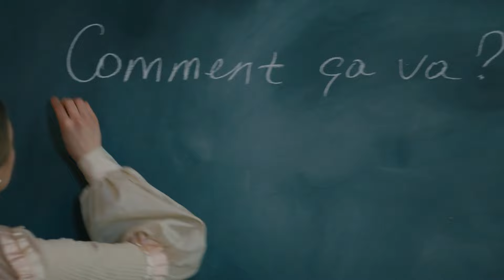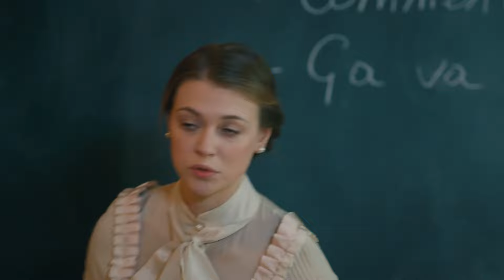Aşk Devri Bitti💔 - Kalbimin Sultanı 8. Bölüm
Sultan Mahmud, Anna ve nişanlısını evlendirme kararı aldı - "DÜĞÜN MASRAFLARINIZ BENDEN"

Biri Osmanlı Hükümdarı, diğeri Batılı, özgürlüğüne düşkün bir Rus kızı... Mahmud ve Anna...
Başrollerini Ali Ersan Duru ve Aleksandra Nikiforova’nın paylaştığı Kalbimin Sultanı projesinde ikiliye, Emel Çölgeçen, Tansel Öngel, Beste Kökdemir, Tuncel Salman, Taner Rumeli, Bülent Seyran, Sadi Celil Cengiz başta olmak üzere Rusya’da birçok önemli projede yer almış Shcherbina Dmitry, Rudensky Andrey, Sokolovsky Alexander gibi Rus ve Türk başarılı oyuncular eşlik ediyor.
Bir Osmanlı Hükümdarı ile bir Rus kızının masalını anlatan Kalbimin Sultanı’nda ilkel bulduğu hareme muhbir olarak girmek zorunda kalan Anna, ancak masallarda yaşanacak büyük bir aşkın eline düşer...

Oyuncu Kadrosu:
2. Mahmud: Ali Ersan Duru
Anna: Aleksandra Nikiforova
Esma Sultan: Emel Çölgeçen
Namık Paşa: Tansel Öngel
Hoşyar Sultan: Beste Kökdemir
Halet Efendi: Tuncer Salman
Musa / Silahtar Ağa: Taner Rumeli
Amber Ağa: Bülent Seyran
Zahir / Has Odabaşı: Sadi Celil Cengiz
Aşubcan Sultan: Açelya Devrim Yılhan
Sineperver Sultan: Itır Esen

Yapım: Maya Productions International
Yapımcı: Burhan Özkan
Senarist: Özlem İnci Hekimoğlu, Nil Güleç Ünsal
Yönetmen: Kerem Çakıroğlu, Eda Teksöz